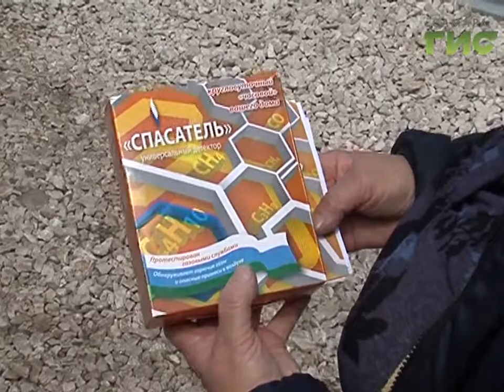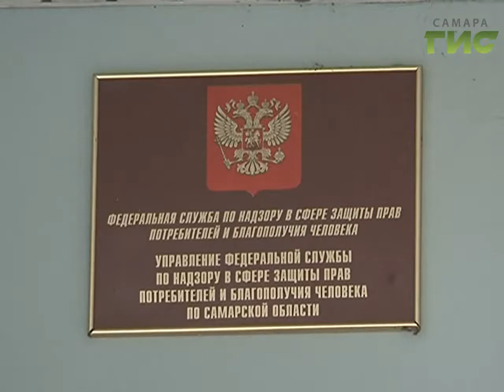В Самаре неизвестные продают пенсионерам так называемые детекторы газа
Мошенники под видом работников газовых служб.  В Самаре неизвестные продают пенсионерам так называемые детекторы газа. Показывают жителям фальшивое постановление правительства и уверяют - без прибора людям грозит штраф. Среди пострадавших не менее десятка самарцев.